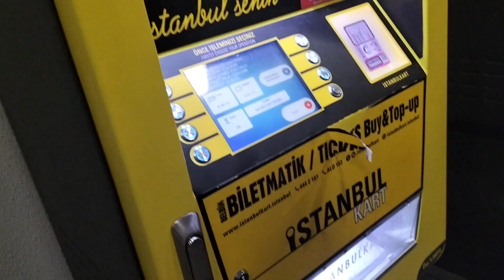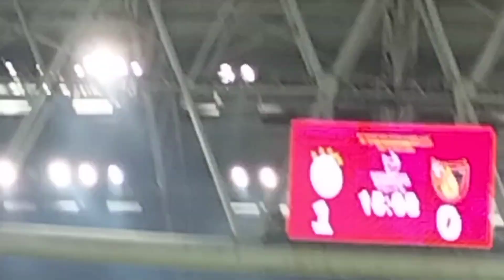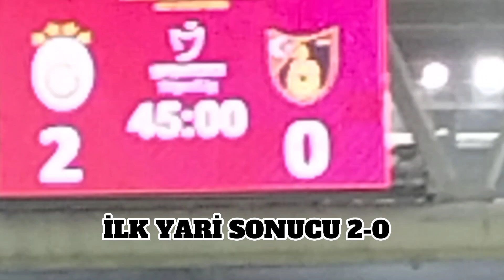İLK DEFA MAÇA GİTTİM !! ( İNANILMAZ ATMOSFER ) Galatasaray 2-1 İstanbulspor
Herkese merhaba arkadaşlar ben Erdem bugünkü videomuzda hayatımda ilk defa Galatasaray stadına gittim ve videosunu kayıt altına alıp vlog haline getirdim.
umarım beğenirsiniz
Galatasaray 2-1 İstanbulspor